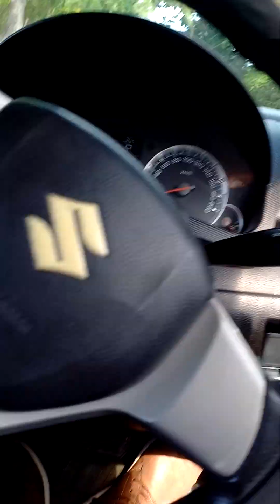What drives you!?